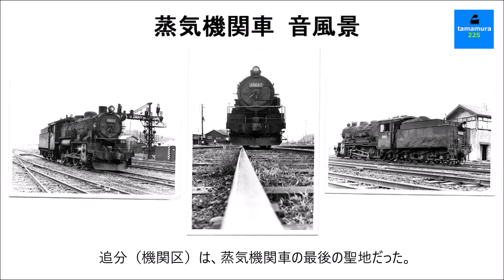【蒸気機関車 音風景】追分駅構内で貨物の入換をする9600形蒸気機関車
室蘭本線・追分駅構内で貨物の入換をする9600形蒸気機関車の音声です。
本線上の蒸気機関車が引退後も、彼らは1976年3月2日まで活躍しました。
この日をもって、日本からすべての蒸気機関車の運転が終了しました。

9600の音声をメッセージと共にお楽しみ下さい。